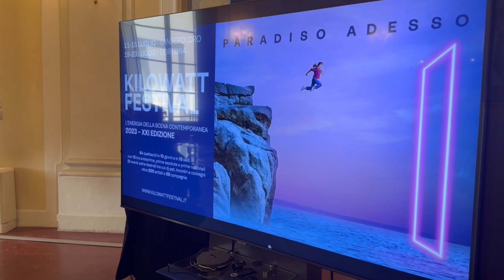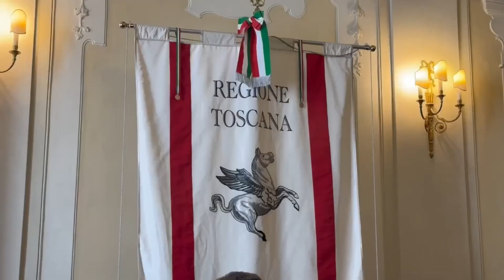presentazione kilowatt 23 youtube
Si rinnova l’appuntamento con Kilowatt Festival, il festival internazionale e multidisciplinare di teatro, danza, circo, musica ideata e diretta da Lucia Franchi e Luca Ricci dell’Associazione CapoTrave/Kilowatt. Il festival, che giunge alla ventunesima edizione, si svolge, per il secondo anno consecutivo, in due cittadine della Provincia di Arezzo: dall’11 al 15 luglio a Sansepolcro, sede storica della manifestazione, e dal 19 al 23 luglio a Cortona.

Il claim scelto per questa edizione è Paradiso Adesso, un omaggio alla celebre performance “Paradise Now”, realizzata tra il 1968 e il 1970 dal gruppo americano Living Theatre. Il cartellone propone 15 tra anteprime, prime assolute e prime nazionali di teatro e danza.

A Cortona, la Piazza del Duomo ospita il circo in seconda serata, con ospitalità internazionali quali il clown canadese Daniel Warr, e la danza urbana che irrompe in Piazza della Repubblica all’ora dell’aperitivo.

Non c’è festival senza dopofestival, a cura di effetto k e in collaborazione con Associazione culturale Cautha. In programma i concerti di: Cemento Atlantico, Demagó, Eugenia Post Meridiem, Hate Moss, Lotta (Carlotta Sarina), omaggio a Carlo Conti di Sergio Gaggiotti (Rossomalpelo) & Friends, Phill Reynolds, Riverso (Lodovico Rossi), R.Y.F., Wisecrack.
KILOWATT FESTIVAL 2023

IL TEATRO A CORTONA
In programma a Cortona le anteprime dei nuovi lavori di: Amendola/Malorni, in scena con la commedia ambientalista La Faglia (19 luglio), firmata da Adèle Gascuel; la Compagnia Berardi Casolari, con LidOdissea (22 luglio), storia di un Ulisse contemporaneo alle prese con in uno stabilimento balneare; Psicopompo Teatro, con Lei non sa cosa vuole (23 luglio), ironico affresco del rapporto tra Freud e le sue donne. In prima nazionale, Pier Pier Pier (22 luglio), di e con Filippo Capparella e Omar Giorgio Makhloufi, vincitore del Premio Nazionale Cantiere Risonanze 2022. Ancora in scena a Cortona, Cubo Teatro con SID (21 luglio), finalista del bando In-Box 2023, madalena reversa (21 luglio), con una performance techno ispirata dal Manfred di a Lord Byron, le ironiche analisi del presente di LorenzoMaragoni e Niccolò Fettarappa in Solo quando lavoro sono felice (19 luglio) e di Gioia Salvatori in Di ridere di piangere di paura (20 luglio).

LA DANZA A CORTONA
Attesi a Cortona in prima nazionale: Together Alone (21 luglio) della coreografa ucraina Yana Reutova con 9 danzatrici e danzatori ucraini, cechi e burkinabé; In Between (22 luglio), di e con il performer greco-olandese Evangelos Biskas, in una danza al limite del contorsionismo; Vertigine della lista (23 luglio), con le ironiche performer di Qui e Ora dirette dal coreografo Giorgio Rossi di Sosta Palmizi. E ancora: La nuova Abitudine (23 luglio) del Leone d’Argento Claudia Castellucci, danza ritmica basata su un antico canto liturgico ortodosso; il duo Igor X Moreno che, insieme al Collettivo Mine, propone l’energetica performance Beat Forward (20 luglio); Cuma (22 luglio) di Michele Ifigenia Colturi, ipnotica coreografia sulla figura della Sibilla. Sempre a Cortona, la vitalità della danza urbana invaderà Piazza della Repubblica con i lavori di Joshua Monten, Parini Secondo X Bienoise, EM + | Emanuele Rosa & Maria Focaraccio e Adriano Bolognino.

IL CIRCO IN PIAZZA A CORTONA
Appuntamento in seconda serata, nella Piazza del Duomo di Cortona, per incontrare la magia del circo contemporaneo, per famiglie, adulti e bambini. 5 gli spettacoli in programma: Corde Nuziali (19 luglio) di circoPitanga, un omaggio acrobatico all’amore; dal Canada, Daniel Warr, maestro di clownerie che gioca con la magia e con un pizzico di cinismo, porta in scena il suo Dado Classic (20 luglio); gli ispanici-franco-scozzesi Chris Patfield e Jose Triguero presentano Gibbon (21 luglio), un accattivante show di teatro fisico e giocoleria. Dalla Spagna il Kolektivo Konica, con La punta del mio naso (22 luglio): un racconto tutto al femminile, tra prese acrobatiche e canto. Ultimo appuntamento con Paccottiglia Deluxe (23 luglio) di Circo Pacco, parodia del mondo del circo, tra eccentriche acrobazie e piogge di pop-corn.

PROGETTI SITE-SPECIFIC A CORTONA
A Cortona, va in scena per 5 giorni Opium Clippers (dal 19 al 23 luglio), dell’artista slovena Neja Tomši?:, è una cerimonia del tè per dieci spettatori alla volta, che affronta sul tema coloniale. del colonialismo attraverso il racconto del commercio dell'oppio in Cina, tra Sette e Ottocento.

CHI HA PAURA DEL TEATRO DIGITALE: IL CONVEGNO A CORTONA
Cortona ospiterà il 19, 20 e 21 luglio, il convegno Chi ha paura del teatro digitale – l’opportunità dell’online per le performing arts, tre giornate di dibattito e confronto con professionisti del settore per esplorare il mondo digitale.
Nel programma serale degli spettacoli, affiancano il convegno, la danza digitale di Them – immagine movimento, di gruppo nanou, .